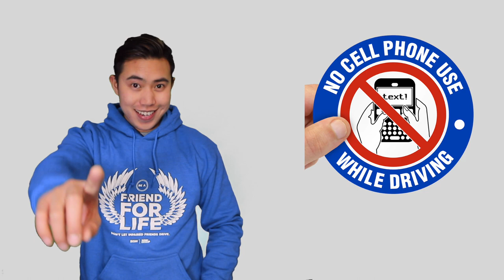Road Safety Tips for the Holidays | Jakobe TV Vlog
It's winter time and my favorite holiday is in. Christmas time is busy time for everyone especially on the road. Here's a few Road Safety Tips for this time of year so we can all have a Merry Christmas...and for your presents to reach me. :)